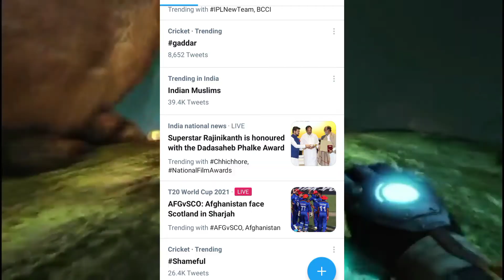India vs Pakistan Out of control Pakistani Fans || Funny Reaction Pakistani Fans | mauka mauka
Ye video keval Entertainment purpose ke liye banaya Gaya Hai agar aapko koi problem ho to aap problem apne pass rakhe jyada dimag karab karne ki jarurat nahin Hai dimag kharab karne ka koi fayda nahin hai yaha video Keval hansane ke liye banaya Gaya hai agar aapko fir bhi bura lagta hai to Jay Siyaram baki Bhagwan sab dekh raha hai agar aapko fir bhi koi problem ho rahi hai to bhaiya video ko like karke channel ko subscribe bhi kar do and apna favourite part comment jarur karna

Follow on